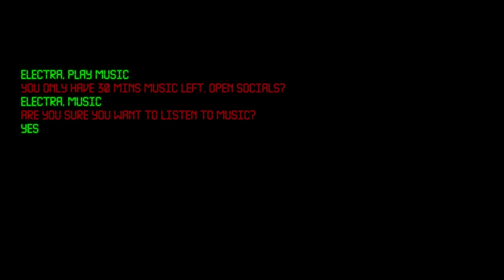Solomun feat. Tom Smith - Night Travel (Official Video)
„I’m not your savior, but I’m by your side“ are music’s gentle words to us. The music, personified by the fantastic singer Tom Smith.

Music is the most direct connection between two - or between two million - people. It loves everyone equally and has this inspiring, this divine power. Today marks the end of the „Nobody Is Not Loved“ journey. Now, with the fifth single and its corresponding video, we come full circle.

It was my hearts desire to tell which incredible power music, the heroine of this story, has (in TUK TUK feat. ÄTNA ; to tell that people need their spaces in which they can experience music together and that they will start a rebellion if these sacred spaces are taken from them (in HOME - and in KREATUR DER NACHT feat. Isolation Berlin ; that what water is for the body, music is for the soul, an eternal stream (in OCEAN feat. Jamie Foxx ; and that true dystopian isolation only begins, when there is no more music. That is the story told in this video.

In a world that is growing more and more complex and unhinged, there is one thing that we can still hold on to, a thing that will continue to give us hope; because as long as there is music, we do not have to be afraid. As long as there is music, you are never alone, and you are never not loved.

I talk about all this in a bit more detail in the third part of my Interview , which I recorded in January 2021.

LYRICS:

If I was your saviour
I would open your eyes
But I'm on the pavement
At a quarter to nine
So open your open your open your eyes
Put one foot in front of the other tonight
We'll be on the pavement knocked out by the sky
Night travel home

An unwelcome goodbye
Show me where our stage went
Cos I'm fit to fly
No I'm not a saviour, but I'm at your side
Night travel home

CREDITS:
Joseph Alexander – Director / @joe_alexander
Martin Roker – EP / @mroker00
Ghandi El-Chamaa – Producer  / @ghandiec
Black Dog Films – Production Company / @blackdogfilms
Stefan Yap – DOP / @stefanyapdop

LABEL CREDITS
Service Company Production/Crew:
Shelter – service production / @productionshelter
Albert Zurashvili – Executive Producer
Gena Shevchenko – Producer
Dasha Deriagina – Line Producer / @yavashadasha
Kristina Ilyina – 1st AD
Danil Dubrovskiy – PD
Andrew Katenev – Steadicam Operator
Sergey Bilak – Location Manager
Julia Shatskova – Casting Director
Anton Chehov – Wardrobe Stylist
Kate Maksimova – MU & Hair Artist
Eugene Malik – Gaffer
Sasha Sofyin – Playback Supervisor
Dmitriy Mikhailov – 1st AC
Vlad Dobryk – Focus Puller
Max Matveev – PM
Sergey Prostakov – BTS
Vlas Laushkin – PA
Sasha Puz – PA
Daniel Kosoy – Chaperone

POST CREDITS:
Edit House: Avenues Studio
Editor Thomas Goldser
Edit assistant: Paweł Achtelik
Grade House: Electric Theatre Collective
Colourist: Thomas Mangham
Colour Producer: Jade Denne
Sound Studio: Sound Canvas
Sound Designer: Tom Joyce
VFX: ArtistBuilding
VFX Generalist: Will Norman